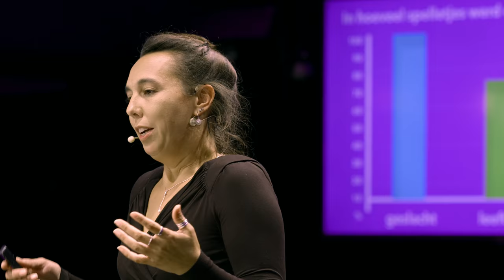RAS/RACISME: Letten kinderen op iemands huidskleur of zijn ze “kleurenblind”?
Als hele jonge baby's zich een eerste indruk vormen van mensen in hun omgeving, speelt huidskleur dan een rol? We verklappen het maar vast: absoluut niet. Maar hoe kan het dan dat huidskleur later wel gaat opvallen? Hoe wordt dat beeld gevormd? Judi Mesman (Universiteit Leiden) onderzocht het.
Deze week in Universiteit van Nederland:

Prof. dr. Judi Mesman
Universiteit Leiden

Meer weten?